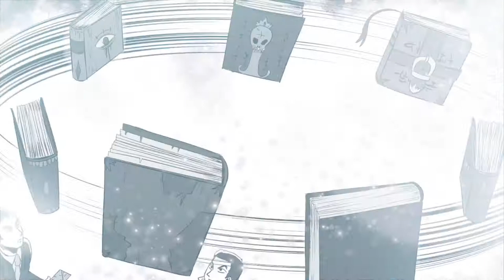BOOK TRAILER ALEGRIA Y SOFIA 7